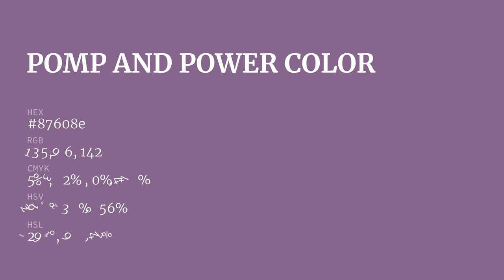Pomp and Power color 87608e hex color - Violet color - Cool color 87608e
What color is Pomp and Power ? 87608e hex color - Violet color - Cool color 87608e

Hex 87608e Color Code is also known as Pomp and Power color.